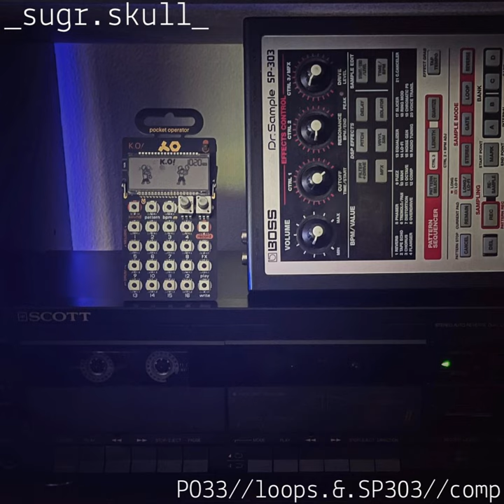beout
beout · sugar skull

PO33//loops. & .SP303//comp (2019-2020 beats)